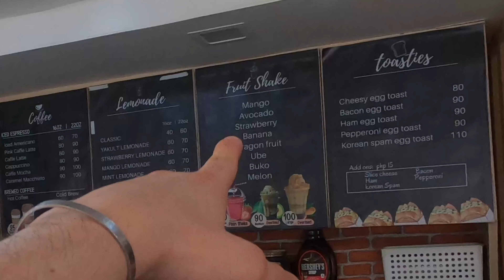Is THIS the REAL Manila? (Intramuros) 🇵🇭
Today I arrived in the Old Town of Manila (Intramuros) having heard of its Spanish Colonial heritage from its incredible buildings to it's horse carriages! I had to find out more about this place for myself, so me and @TheJourneyofJosh decided to hire bamboo bikes and ride around the town and get a better understand of the place, along with meeting and INTERACTING with some welcoming locals!

This is one of MANY videos in I have in stall for you in the Philippines, so here is my playlist with them all: